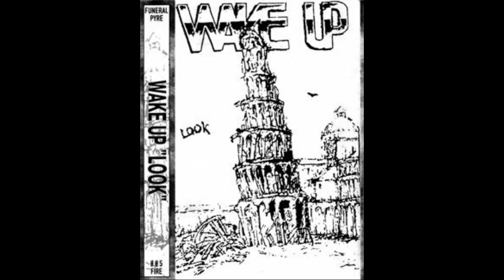Wake Up - Depression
Wake Up - album "Look" (1995). Belarus thrash metal from Grodno.